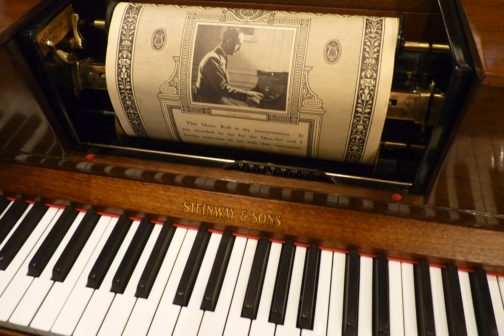George Gershwin plays "Rhapsody in Blue" (Part 1 Roll) Steinway&Sons Duo-Art 自動演奏楽器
24年4月収録

作曲者自身による連弾（正確には一度演奏を記録したロールにもう一度別のパートの演奏をもう一度記録し制作）で、曲の長さからロールは前後半に分かれています。今回はその内の前半パートを聴かせて頂きました。